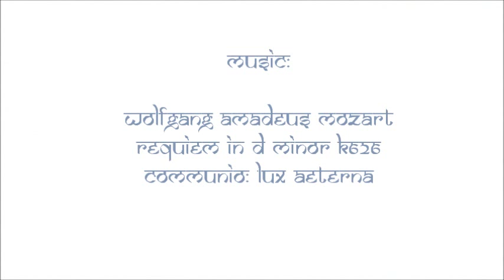A journey into art: the veil's princess by Argentina Verderame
Concepted & Directed by Argentina Verderame
Artistic director & Cinematgraphy by Luca Zanon
Editor & Music Supervisor by Luca Brunetti
Bridal Veil created and donated by Gianni Molaro